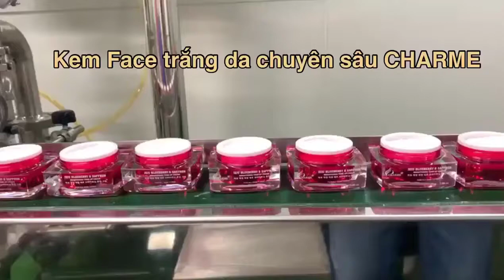Dây Chuyền Sản Xuất Kem Face Charme Jeju Blueberry & Saffron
Kem Face Charme Trắng Da Chuyên Sâu